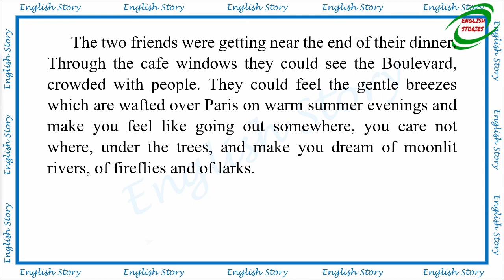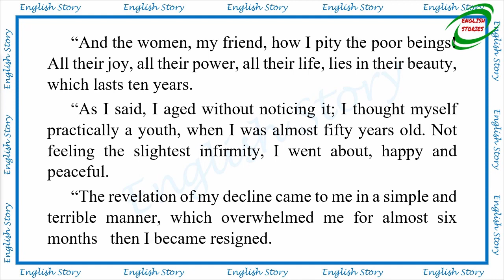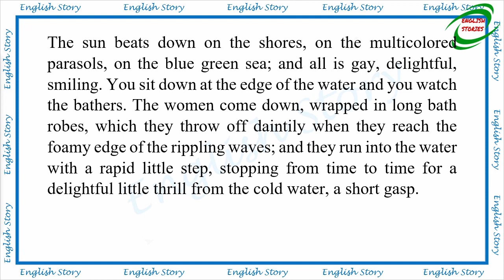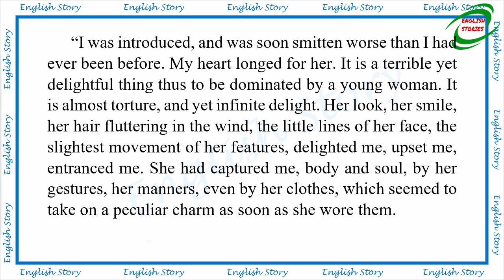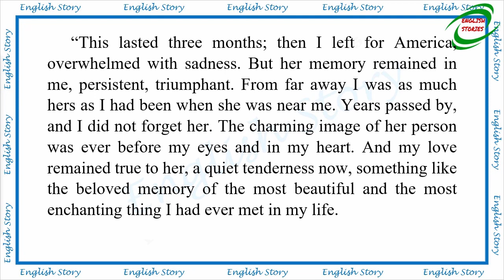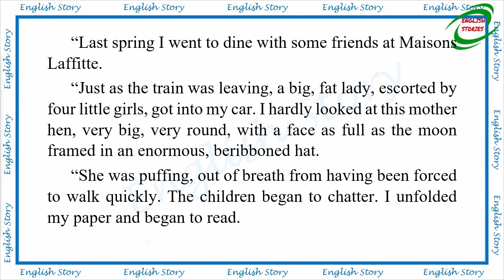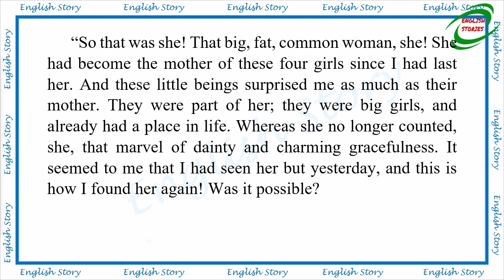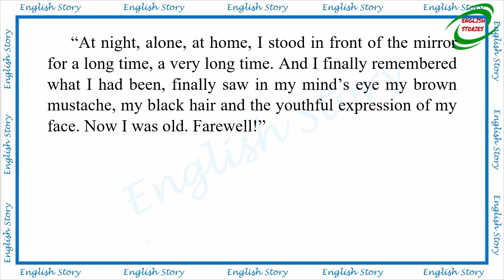Learn English Through Story - Farewell! by Guy de Maupassant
Story title: Farewell!